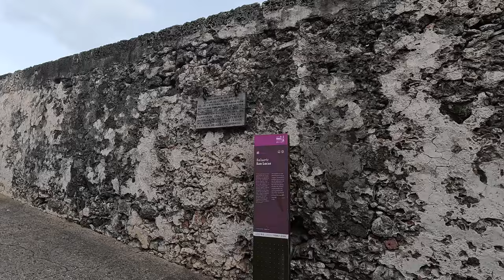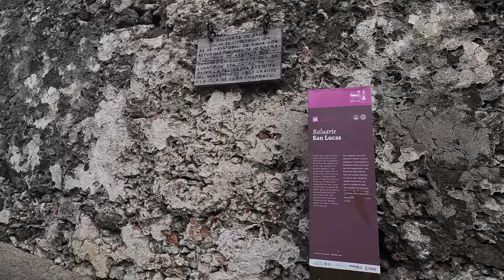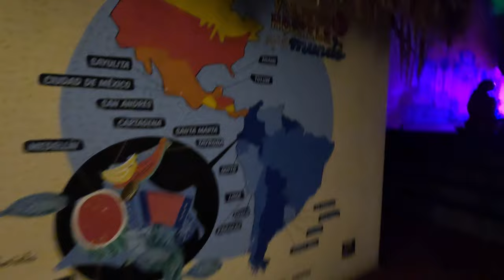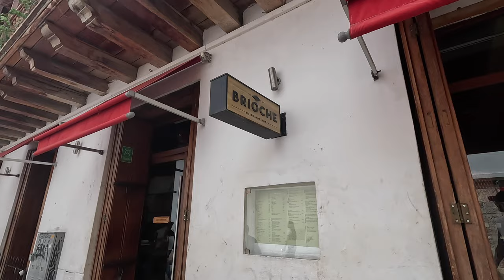FIRST SOLO TRIP TO COLOMBIA | TRAVEL VLOG !!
Join me on my first solo adventure to the vibrant and captivating city of Cartagena, Colombia! Inspired by a conversation with my best friend about the beauty of Colombia, I was determined to find a city that was not only stunning but also safe for solo travelers. After thorough research, Cartagena emerged as the perfect choice.

In this series, I'll take you through the colorful streets of Cartagena, a city rich in history and culture. Did you know that Cartagena's historic walled city and fortress were designated a UNESCO World Heritage Site? Or that it's famously known for its well-preserved colonial architecture?

Watch my journey unfold in Cartagena and pick up some travel tips for your own adventure!

00:00 - intro
02:00 - Made it to the Hostel
02:54 - Cartagena Walls
03:55 - Solo Female Traveler
04:44 - Hostel Friends
07:23 - Excursion to the Rosario Islands
09:08 -  Katherin's Adventures
12:22 - Katherin Gets a Tattoo
13:49 - Boat Party
16:32 - NightClub
17:11 - Friends and Brunch
19:10 - Solo Dinner
20:45 - Last day in Cartagena

El Viajero Cartagena Hostel is a highly regarded accommodation option for solo travelers, offering an excellent location in the heart of Cartagena's historic walled city. This hostel is situated on a tranquil street, yet conveniently within walking distance of popular bars, restaurants, and tourist attractions. It is approximately a 15-minute drive from Rafael Nunez International Airport and about 10 minutes from Bocagrande, Cartagena's modern beach area.